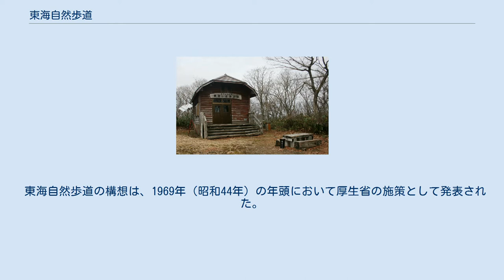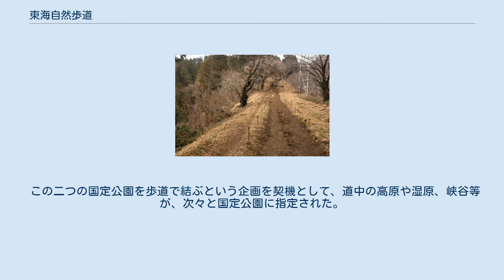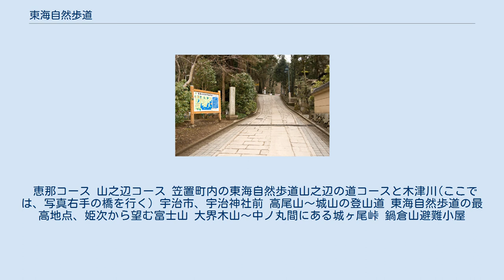東海自然歩道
環境省_(日本)
東海自然歩道の起点（東京都八王子市） 東海自然歩道（とうかいしぜんほどう）は、東京都八王子市高尾の「明治の森高尾国定公園」から大阪府箕面市箕面の「明治の森箕面国定公園」までの11都府県約90市町村にまたがる長さ1,697 kmの長距離自然歩道である。
 自然遊歩道は、いくつも点在する関係自然公園のなかを通過しており、起点にある明治の森高尾国定公園や、終点にある明治の森箕面国定公園のほか沿線には、富士箱根伊豆国立公園（神奈川・山梨・静岡県）、丹沢大山国定公園（神奈川県）、天竜奥三河国定公園（長野・静岡・愛知県）、揖斐関ヶ原養老国定公園（岐阜県）、飛騨木曽川国定公園（岐阜・愛知県）、愛知高原国定公園（愛知県）、鈴鹿国定公園（滋賀・三重県）、室生赤目青山国定公園（三重・奈良県）、大和青垣国定公園（奈良県）、琵琶湖国定公園（滋賀県）がある。
 整備された道標 1969年（昭和44年）、厚生省（後に担当部局は環境省に継承）が長距離自然歩道を作る事を提案し、1970年（昭和45年）から関係自治体の協力のもとに整備が始められ、1973年（昭和48年）に完成した。
 東海自然歩道の構想は、1969年（昭和44年）の年頭において厚生省の施策として発表された。
 各地方のインフラ整備や都市の過密化が急激に進められ、四大公害病等の高度経済成長の影の面が顕在化し始めた当時、憩いの場としての自然を見直そうというこの構想は、国民から絶大な支持を得て、以後これに倣って数々の自然歩道が整備された。
 東海自然歩道の企画と実現には、当時の厚生省国立公園部（後の環境庁国立公園局。更に後の環境省国立公園課）に在籍していた大井道夫の尽力によるところが大きい。
 厚生省時代から国立公園に携わり、環境庁設立と共に入庁した大井は、アメリカのアパラチア山脈などで建設されていた自然歩道（アパラチアン・トレイル）をヒントに、日本初の自然歩道である東海自然歩道を企画し実現した。
 この二つの国定公園を歩道で結ぶという企画を契機として、道中の高原や湿原、峡谷等が、次々と国定公園に指定された。
 観光地でも僻地でもないが、自然の生態系が存在している区域を公園に指定したこの試みは、観光地としての意味あいが強かった国定公園に、保護林ネットワークとしての役割を持たせ、後の国定公園のあり方について示唆を与えることとなった。
 コースの概略図 国土地理院の2万5千分1の地形図上には、「東海自然歩道」の表記が要所になされている。
 恵那コース 山之辺コース 笠置町内の東海自然歩道山之辺の道コースと木津川(ここでは、写真右手の橋を行く) 宇治市、宇治神社前 高尾山～城山の登山道 東海自然歩道の最高地点、姫次から望む富士山 大界木山～中ノ丸間にある城ヶ尾峠 鍋倉山避難小屋